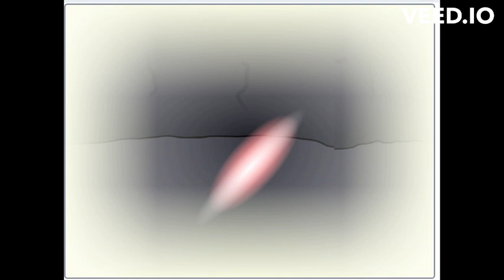Ъ | Russian Alphabet Lore.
Laggy was well (same has a-t)